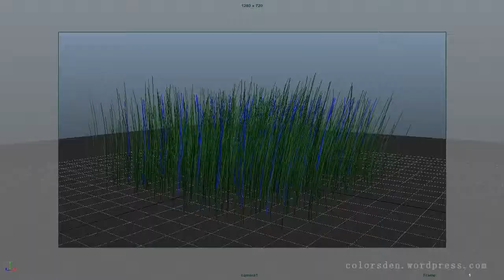grass animation using nhair in maya ( medium wind )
The nhair property in maya can also be used to generate grass and other things. Here the parameters of the nhair is modified to get the properties of the grass on a slow- medium windy day